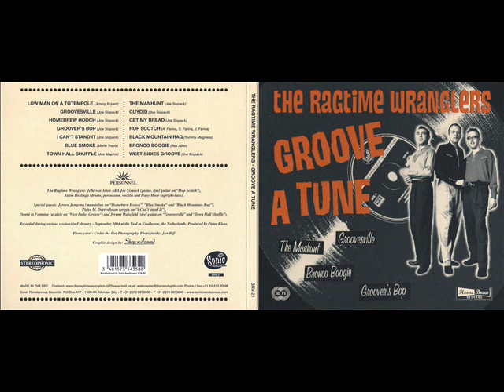13 - The Ragtime Wranglers - Bronco Boogie